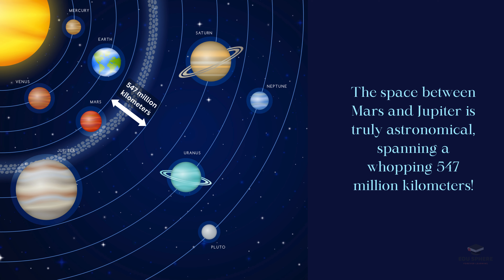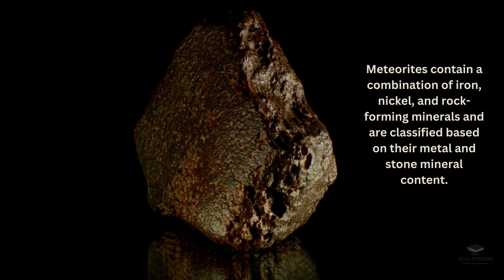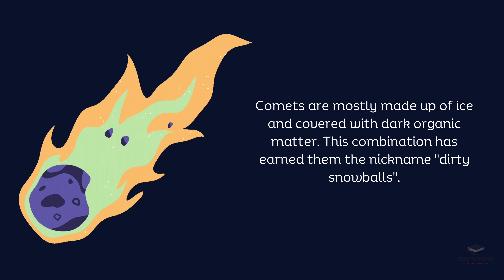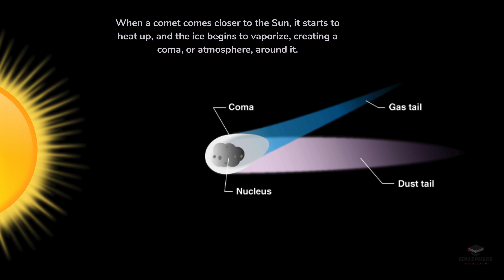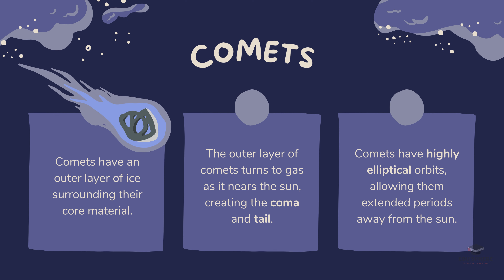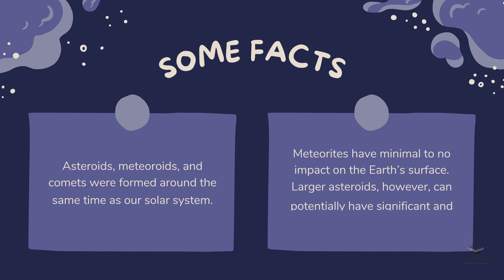Everything You Need to Know About Asteroids, Meteors, and Comets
Ever wondered about the mysterious objects lurking in the vastness of space? Dive into the fascinating world of asteroids, meteors, and comets in this comprehensive video!

Discover:

☄️ What are asteroids, meteors, and comets made of?
How do they form and move through space?
What are the different types of comets and their unique features?
What happens when a meteoroid enters Earth's atmosphere?
Are we at risk from asteroid impacts?
This video is packed with stunning visuals, clear explanations, and answers to all your burning questions about these celestial bodies. Learn about their impact on our planet and the potential dangers they pose.